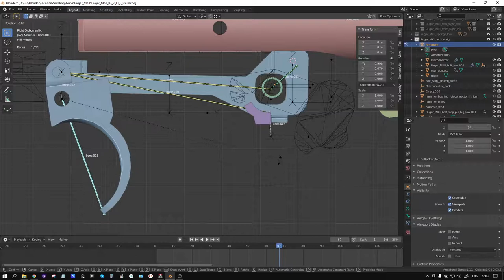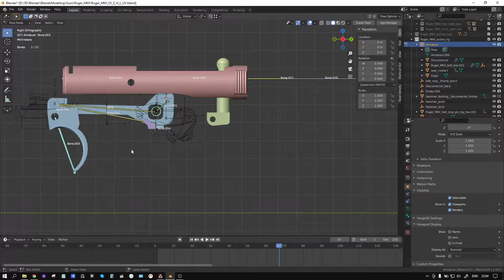В процессе создания рига для ругера